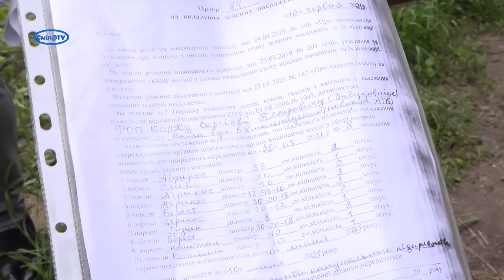Забудову на Богдана мешканці зустріли «в штики»